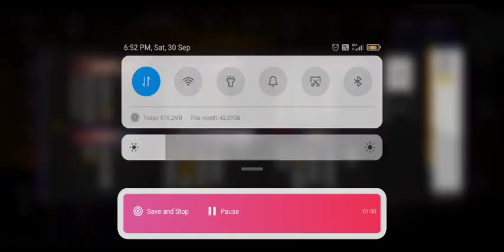please watch my any video for 1min so I can get Monetize 🙏🙏🙏🙏🙏❤️❤️